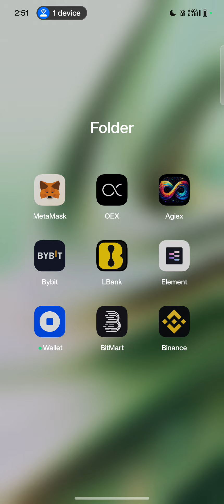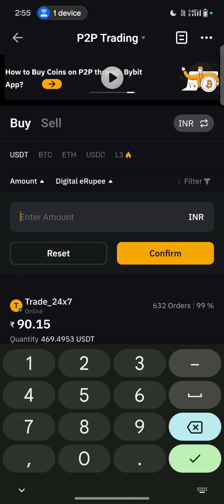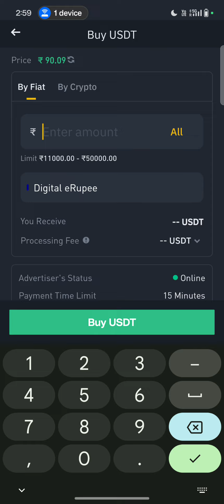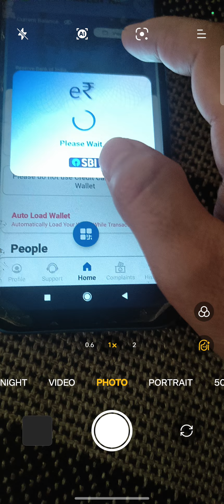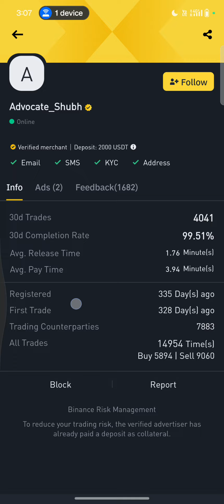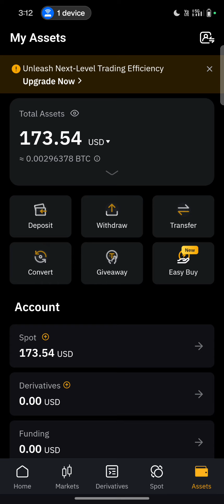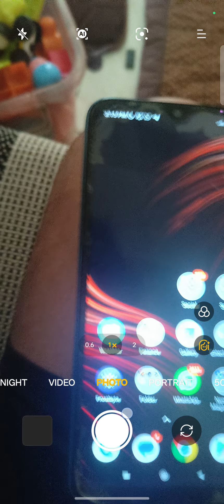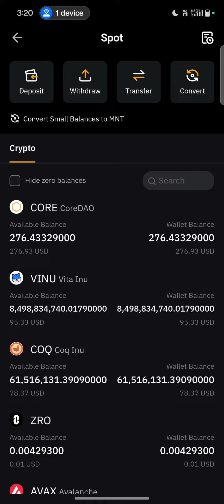16th August Cryptocurrency Buy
1). Binance:-

2). Bybit:-